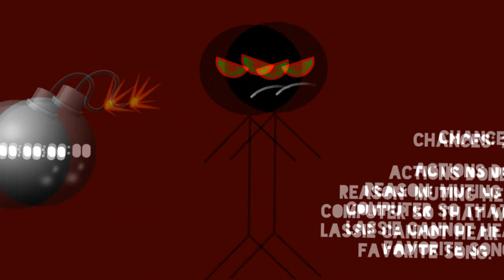My Massive Longest YinYangFan Error [Part 23]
Part 23 is now finished with YinYangFan's Really Evil Mode and Extremely Evil Mode! Part 24 won't be in a hurry! It will premiere on the 3rd of March, 2022, and 7:00 P.M.

Note 1: What can I make YinYangFan and Lassie say at 220th-211th Chance?

Predictions for Part 24:
Timer Reductions:
220 Chances: 150 Days
219-217 Chances: 125 Days
216-214 Chances: 100 Days
213-211 Chances: 90 Days
Modes:
220-216 Chances: Super Evil Mode (with Jumpscare)
215-212 Chances: Terror
211 Chances: Irritated
Backgrounds:
220-212 Chances: Black
211 Chances: White
Font:
Zreaks NFI
Actions Done:
220th Chance: Lassie breaks the computer screen [71]

I can also do MEBEM759's BE Speech Giving Channel and stuff. / @BarneyErrorltonTelevision5729, @uploadafterytdeletesmyaccount9, @DaytonAnim735, @Crimsonsonic09, @sidjames9878, Microsoft Beale, Thomas Hager, Judy Barnhart, JTARSA2007's BE Speech Giving Channel and stuff / @BarneyErrorDasher, MediaBEMaker6038intheGalaxy, @6890chris, and @bradbartley2825's unpredictable speeches for Part 24.